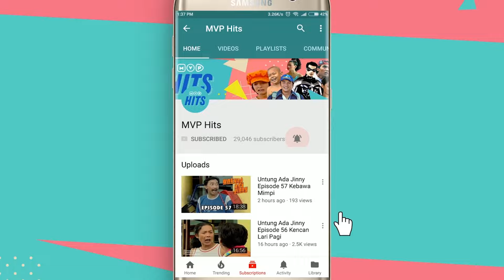FTV Wulan Guritno & Paramitha Rusady - Maha Pengasih Episode 21